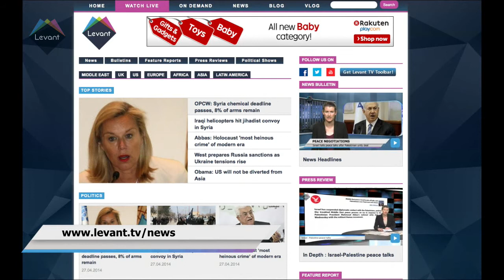Levant TV News Headlines 28/04/2014